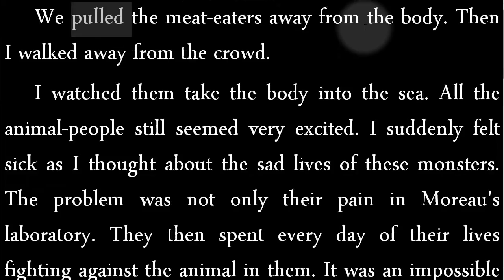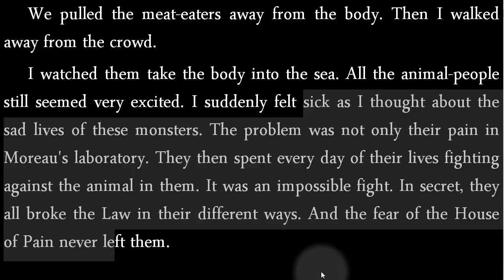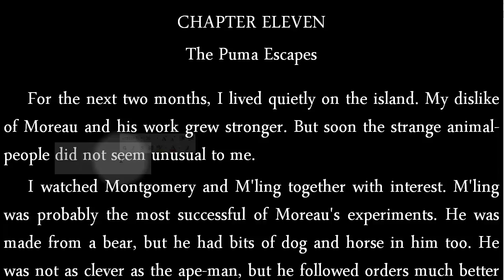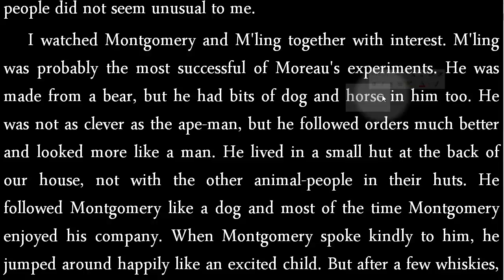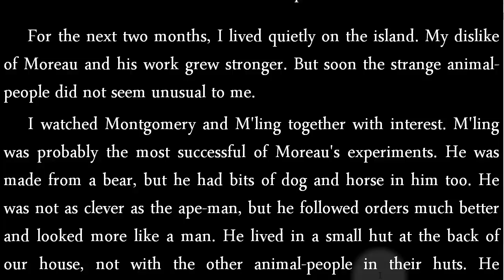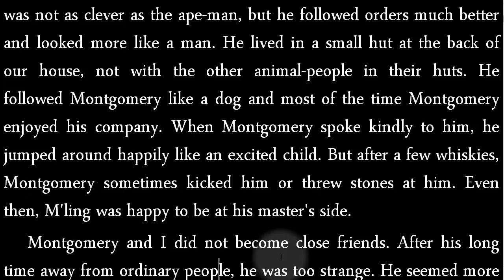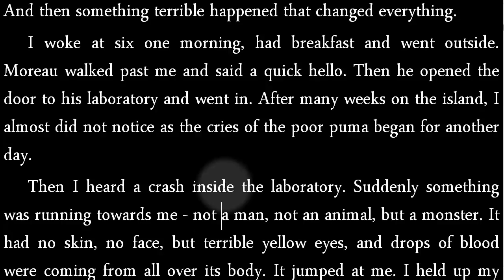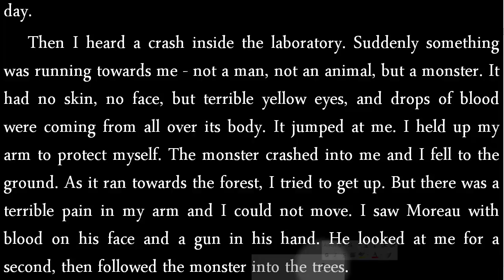جزيرة الدكتور مورو الجزء 22 تعلم الانجليزية